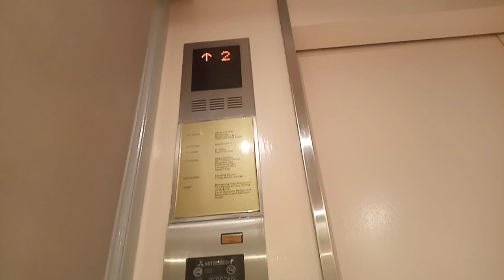Mitsubishi M Series Traction Elevator At Dusit Thani, Makati City, Philippines